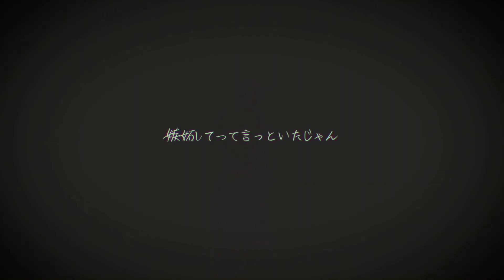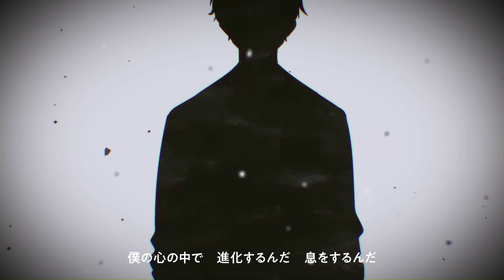【vFlower】Relationship Scramble - スクランブル交際【VOCALOIDカバー】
「You love something because it's vague」

--Credits--
Original: Deco*27, Rockwell
PV: Movie by OTOIRO
       Director / Animator: Roduki
       Sub Animator: akka
       BG Illustrator: No.734 & Akizuki Akira
       Editor: Yuma Saito
       Logo Design: Hachisan
VSQx: Mirielle
VSQx edits + Tuning: Ruki 128